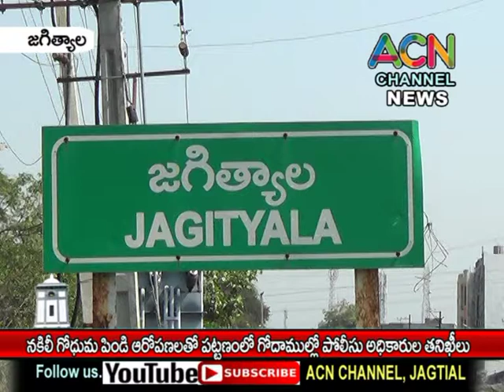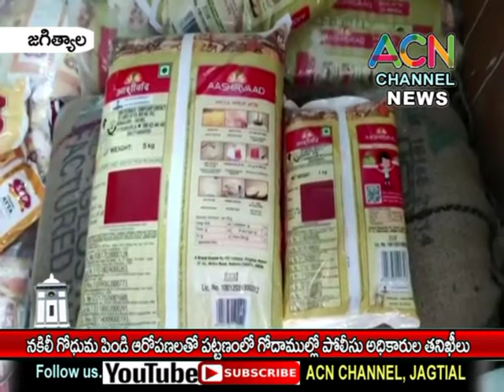జగిత్యాల పట్టణంలో నకిలీ గోధుమ పిండి ఆరోపణలతో పలు గోదాముల్లో పోలీసుల, అధికారుల తనిఖీలు